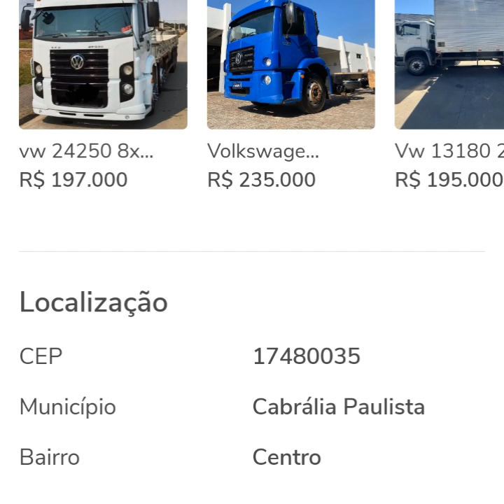caminhão Mercedes Benz 1318 ano 89 a venda Aparti